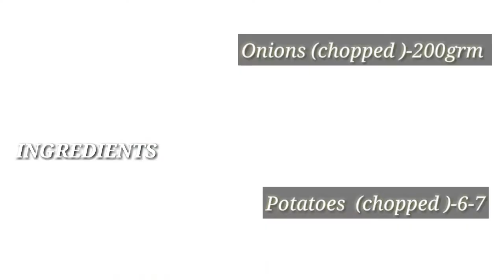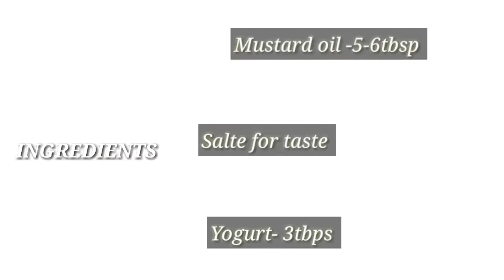SIMPLE & EASY CHICKEN CURRY RECIPE...INDIAN CHICKEN CURRY RECIPE FOR BEGINNERS...SWAAD LAJAWAAB..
Super easy Indian Chicken curry recipe, Easy Recipe for Bachelors. This is chicken curry for beginners and bachelors, it is very easy and delicious recipe and can be using  ingredients easily available at home.
Enjoyed this video? Give it a thumbs up so that I can know that I should make more videos like this in the future!
Let me know If you been to this place and we can chat in the comments!

I hope you will enjoy watching my video Lets be friends on Facebook and Twitter

Any suggestion is welcomed. Share your thoughts" or "Add a comment